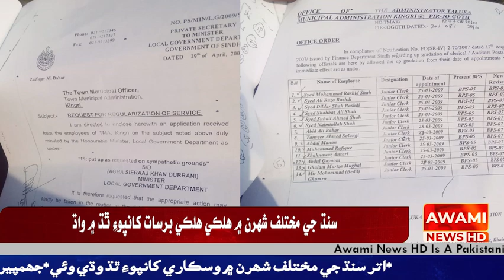پير جو ڳوٺ ،ميونسپل ڪاميٽيءَ ۾ 2009 جعلي ڀرتين انڪشاف ٿيو ‏آهي ‏